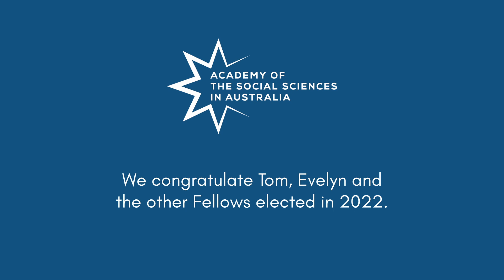New Fellows of the Academy of the Social Sciences in Australia 2022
A select group of Australia’s leading social scientists have been elected as the 2022 new Fellows of the Academy of the Social Sciences in Australia.

Among the 34 researchers elected are leaders in human geography, autism, international security, Indigenous health and cultural property law.